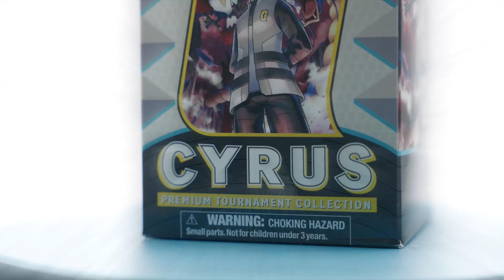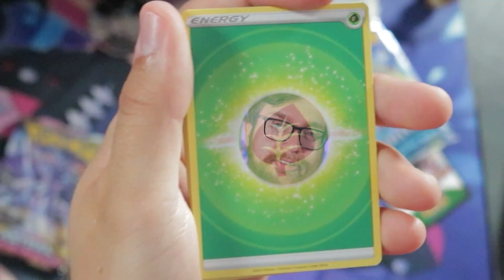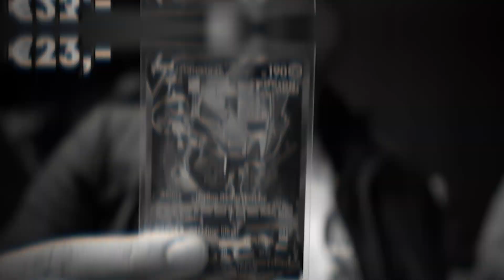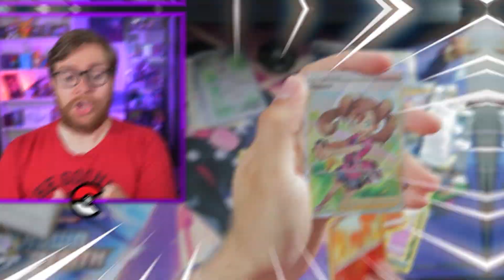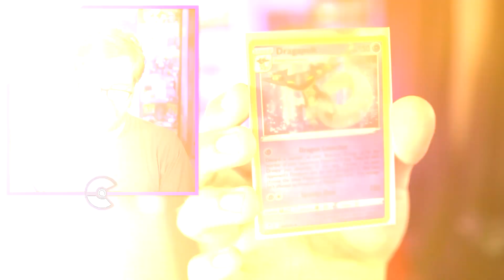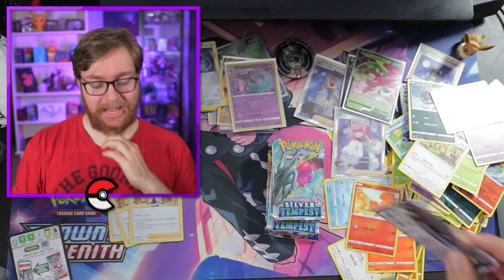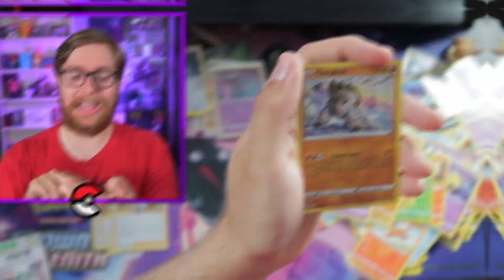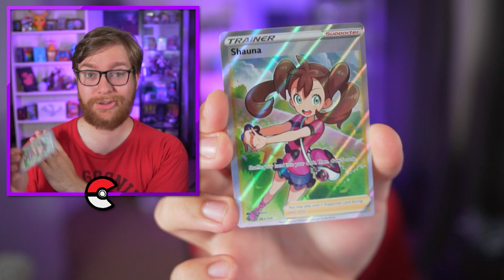Pokemon MELK Boxen Met VEEL PULLS!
Ben je opzoek naar professionele videoproducties met extra aandacht naar storytelling en een goed oog voor detail? Zoek dan niet verder!

Heey, Bedankt voor het kijken naar 'Pokemon PREMIUM Melk Boxen Zijn Echt GOED!'!

In deze video open ik de welbekende Klara & Cyrus melkpakken. In deze lekker (niet drinkbare) pakken zitten 7 packs en een hele hoop goodies in het thema van deze trainers. Denk aan een klara coin of cyrus deck sleeves. We gaan vandaag een battle doen om te kijken uit welke box ik de betere pulls haal. Spoiler alert, beide boxen zitten GEVULD met toffe kaarten. Sowieso zijn ook de promo's enorm gaaf!